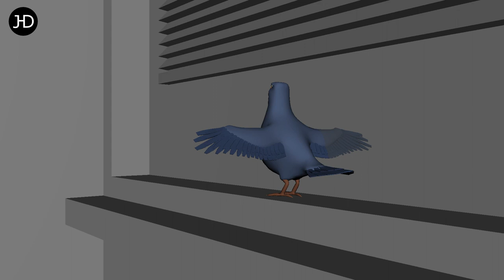Animation Progression - Blocking to Polish - "I'm Walking Here" (shot 1)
Here's a progression reel of the first shot of my "I'm Walking Here" clip. This is probably the only clip I fully animated straight ahead from start to finish, improvising each beat on the go.